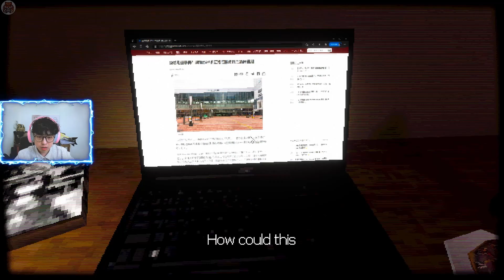Truyền Thuyết Đô Thị Nhật Bản - Oan Hồn Không Chân | TeKe TeKe - Moonlit Dread | Game Kinh Dị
🎃 Mình làm videos về các tựa game kinh dị 👻
🧧  Mình cảm ơn tất cả sự hỗ trợ từ các bạn :")✨